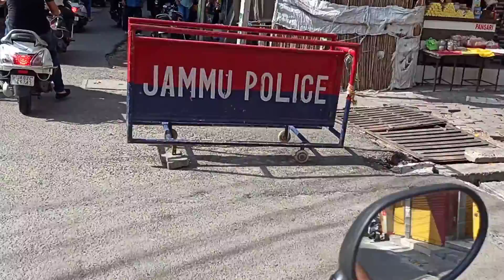Exploring Jammu City / Raghunath Temple 🔥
hit likes.

Jammu city

/Location: Jammu city

Video edit: redmi note 8 pro

From- Jammu city ( India)